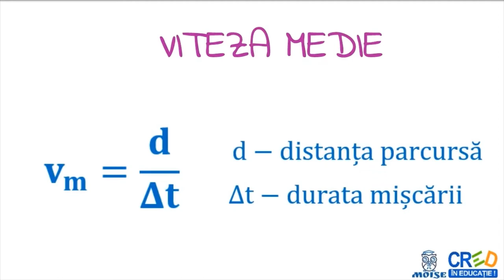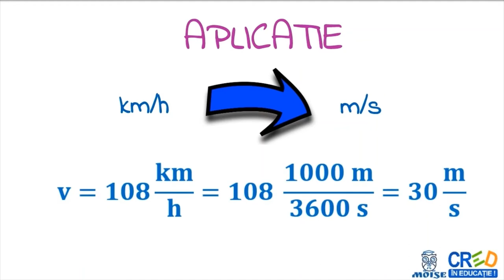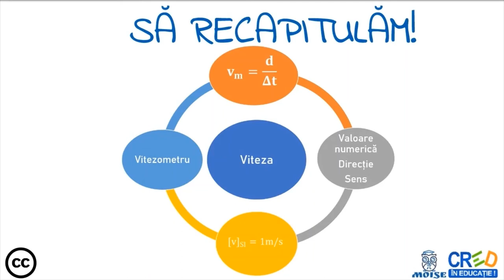Viteza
 definitii
 exemple
 formule
 aplicatie: transformarea vitezei din km/h in m/s
 rubrica: Stiati ca…? propune cateva exemple de viteze din lumea reala
Profesorul poate utiliza resursa ca element de fixare a cunostintelor in lectia de predare a notiunilor din capitolul “Miscare si repaus” din cadrul “Fenomenelor mecanice” sau intr-o lectie de recapitulare a capitolului.